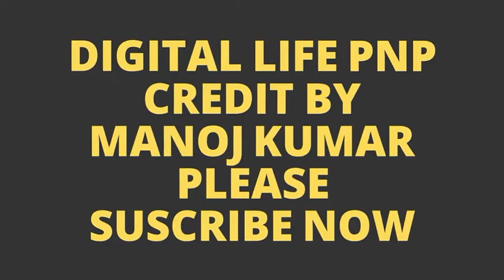चेतावनी मेरी कोई गारंटी नही है अगर आप हँसते हँसते मर गए तो sorry